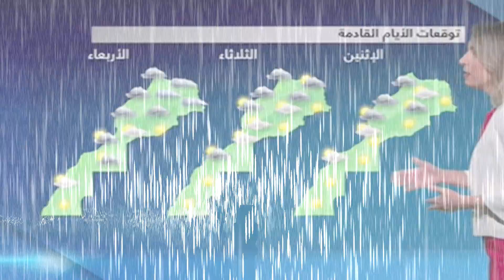الطقس في المغرب طيلة أيام الأسبوع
akhbarmaghribaya#اخبار_مغربية#
اخبار الظهيرة
اخبار الصباح
اخبار الصباح الآن
اخبار المغرب
اخبار الرياضة
اخبار مغربية
اخبار مراكش
اخبار فاس
اخبار الرباط
أحوال الطقس
نشرة إنذارية عاجلة

ليبيا تلجأ للمغرب 😲انهيار وصدمة اعلام الجزائر بعد طلب منتخب ليبيا اللجوء للمغرب بعد تعدى الجزائر 😡
انهيار وصدمة اعلام الجزائر😡 بعد طلب منتخب ليبيا اللجوء للمغرب بعد تعدى الجزائريين عليهم بعد المباراة
بالفيديو😲 فضح صفع الجمهور الجزائري  للجمهور الليبي 👹 بعد نهاية مباراة افتتاح الشان لاتعليق حق المغرب
رائج 😲 لقج ورئيس الفيفا والكاف يستقبلون لاعبين المغرب بعد اجبار الجزائر الرضوخ لمطالبهم بطائره مغرب
مباشر 👈 ليبيا والجزائر من استاد نيلسون مانديلا مباراه الجزائر وليبيا الان بث مباشر افتتاحيه الشان
بث مباشر مباراة الجزائر وليبيا الإفتتاحية في كأس إفريقيا للمحليين بجودة عالية Algerie vs Libye CHAN
نهيار وصمة الاعلام الجزائرى بعداجبار رئيس الفيفا والكاف الجزائر على فتح المجال الجوى امام المغرب !!
انهيار وصمة الاعلام الجزائرى بعداجبار رئيس الفيفا والكاف الجزائر على فتح المجال الجوى امام المغرب !!
انهيار وجنون الاعلام الجزائرى بعد كشف منتخب موزمبيق اجهزة تصنت داخل اقامتهم بالجزائر والكاف يحذر

عااجل🔴تصريح خطير صامويل ايتو يفضح الجزائر ويعلن انسحاب الكاميرون من كأس أفريقيا للمحليين في الجزائر
جنوون الإعلام الجزائري🇩🇿 بعد تصريح رئيس الكاف الرائع عن المغرب🇲🇦 بعد إنجازاتهم في كل المجالات..!
عااجل🔴أمير قطر يفاجئ رجال الأمن المغربي 🇲🇦 بتكريم عظيم في قطر بعد نهاية كأس العالم لن تصدق ماذا فعلصدمة الاعلام الجزائرى بعد الاعتداء على منتخب الكاميرون فى مطار الجزائر وايتو يعلن انسحاب الكاميرونانهيار وصمة الاعلام الجزائرى بعداجبار رئيس الفيفا والكاف الجزائر على فتح المجال الجوى امام المغرب !!
الوصف
عاااااجل🔴الجزائر تهتز بعقوبات كبيرة وفضيحة عالمية 😲 ... وحفيظ دراجي يرد علي لقجع ويتجاوز ضد المغرب😡
جنوون وانهيار الإعلام الجزائري🇩🇿 بعد قرار الفيفا عدم مشاركة المغرب🇲🇦 في تصفيات افريقيا لمونديال 2026
عااجل🔴جنوون الإعلام الجزائري🇩🇿 بعد انسحاب ليبيا🇱🇾 من كأس أفريقيا للمحليين بالجزائر خلفآ للمغرب
فضيحة🔴أول منتخب يصل الجزائر يشتكي فوراً للفيفا ويطالب بالانسحاب من الشان بعد الذي رآه لن تصدق ما حدث
عااجل🔴الجزائر تحذر من انهيار كأس أفريقيا للمحليين في حالة عدم مشاركة المغرب وتراسل المملكة بشكل عاجل
جنوون وانهيار الإعلام الجزائري🇩🇿 بعد فضيحة تميمة كأس أمم أفريقيا للمحليين المضحكة..أين تراث الجزائر
عااجل🔴جنوون الإعلام الجزائري🇩🇿 بعد احتفال زيدان بحفل زفاف ابنة في مدينة مراكش المغربية🇲🇦 ليس الجزائر
عااجل🔴أول رد رسمي من الجزائر على طلب المغرب فاجئ العالم واتجاه لفتح الخطوط الجوية لعدم فشل البطولة
عااجل🔴جنوون الإعلام الجزائري🇩🇿 بعد انسحاب المغرب🇲🇦 من كأس أفريقيا للمحليين بالجزائر خلفآ لأوغندا..!
عااجل🔴الإعلام الجزائري🇩🇿 يلجأ إلى الأمن المغربي🇲🇦 بعد فشل الجزائر وانسحاب كل المنتخبات من الشان..!
عااجل🔴جنوون الإعلام الجزائري🇩🇿 بعد انسحاب أوغندا من كأس أفريقيا للمحليين بالجزائر خلفآ للكاميرون..!
جنوون وانهيار الإعلام الجزائري🇩🇿 بعد مطالبة الكاميرون🇨🇲 عدم تنظيم أى بطولة بالجزائر ودعمها للمغرب🇲🇦
عااجل🔴رئيس الفيفا يصدم الإعلام الجزائري لصالح المغرب ويعلن عدم تنظيم الشان 2025 بالجزائر لأسباب أمني